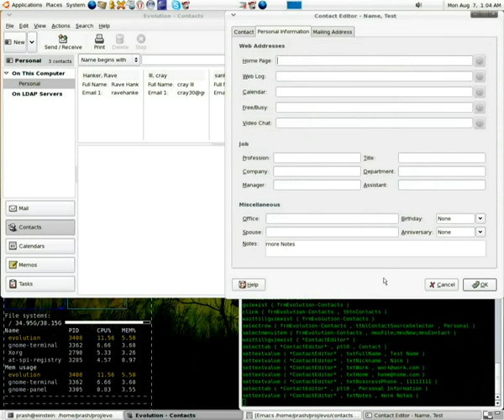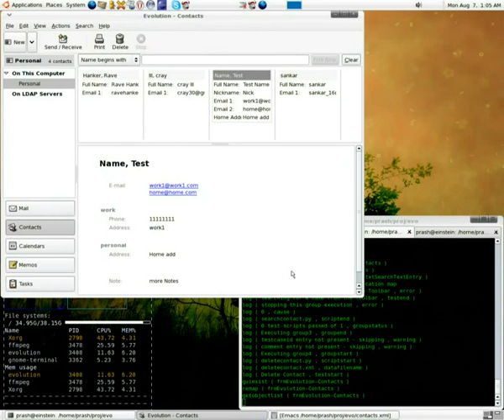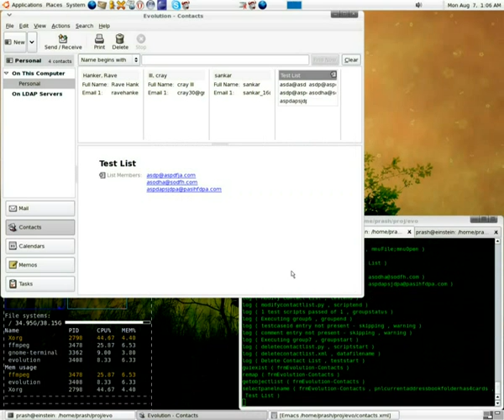Evolution Addressbook Automation using LDTP